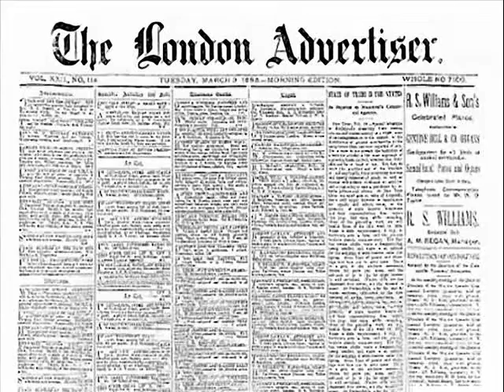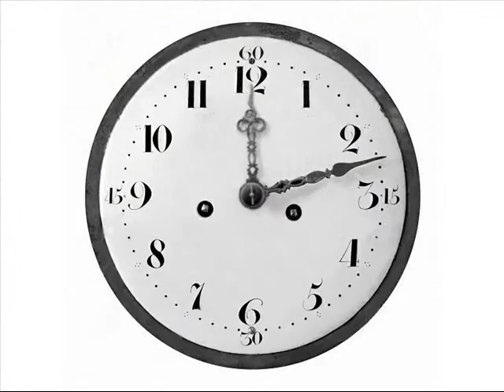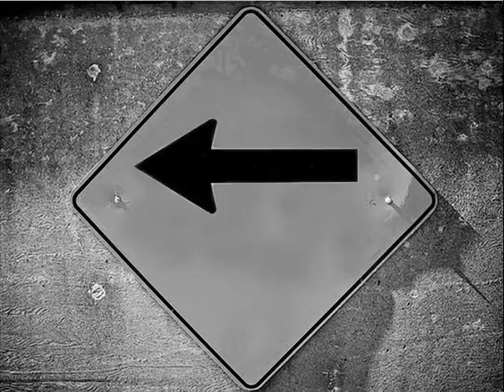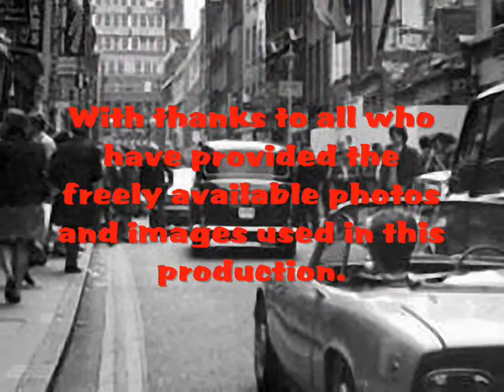"The Streets of London" from a Nostalgic Monty ! (Ralph McTell Cover)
Back through the mists of time once more, for another little tune from Monty Zoomer. This time it’s from the folk music genre, and once again from the ‘60s.
Written in ’69 by Ralph McTell, but not released in the UK as a ‘single’ until about five years later, as he thought it was a little too depressing.
The original version was based upon, and around, sights he had seen in continental Europe, during his busking days, but the eventual release ended up being related to London, ….. so they say ?
Regardless, here is Monty, as ever, giving it his best shot.